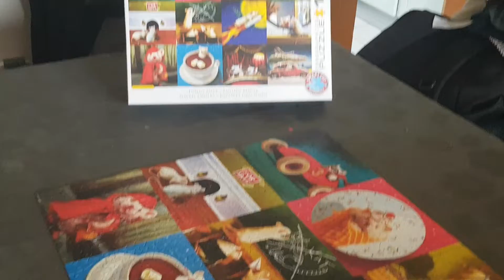Meine Mutter hat wieder gepuzzelt 🧩